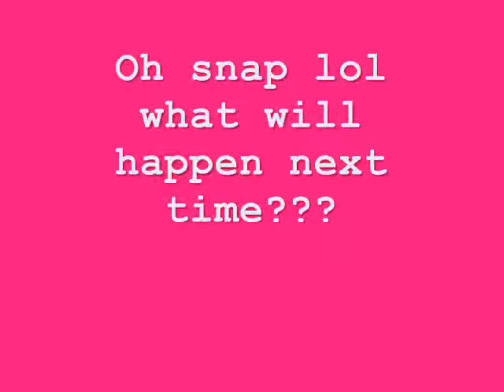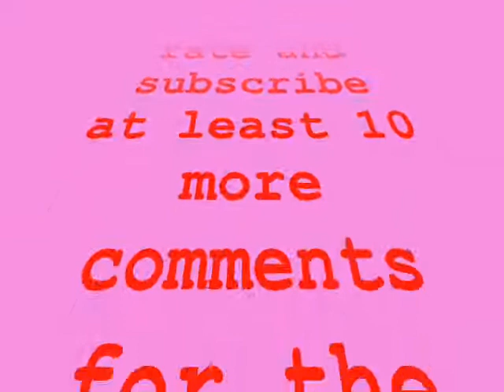A Niley story ep.2 bubbly/play my music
DONT JUST WATCH COMMENT SO I'LL MAKE MORE
okay so i just watched it and i messed up the music at the ending sorry!! but other than that